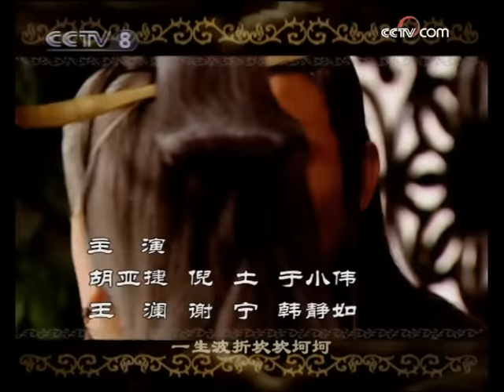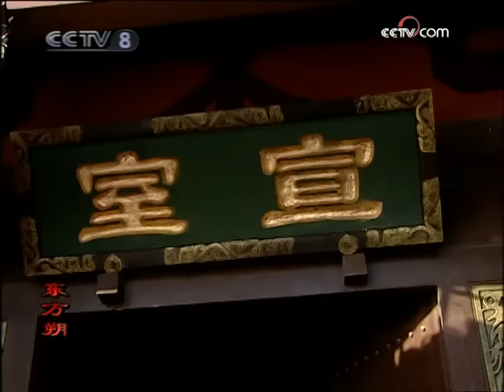【ENGSUB】《东方朔》第1集 Dong Fang Shuo EP1 身怀抱负游走于西汉朝野 一代鬼才东方朔如何逆转人生【CCTV电视剧】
Highlights：匈奴使臣来到长安，索要公主和亲。武帝感到羞辱，将匈奴使臣赶下殿去。太皇太后召见武帝加以训斥，说自汉高祖始，孝文、孝景两代都以匈奴为不敌之患，只好“和亲”以保太平，否则就有覆巢之危。

■□剧情简介■□
该剧讲述的是西汉汉武帝时期，平原郡名士东方朔入职西汉朝廷，东方朔能言善辩，且学识渊博，但是并没有得到汉武帝的重用，一生在朝廷里终老的故事。